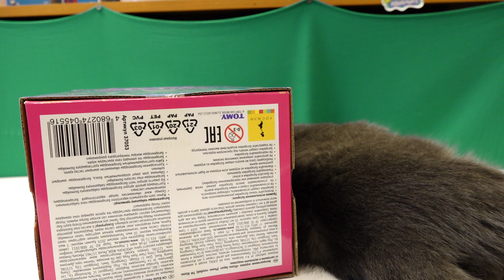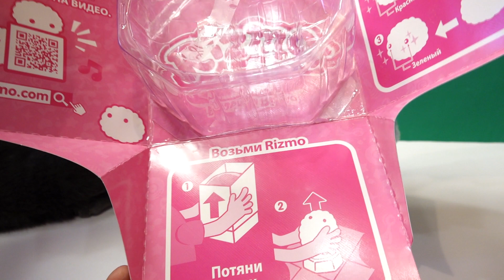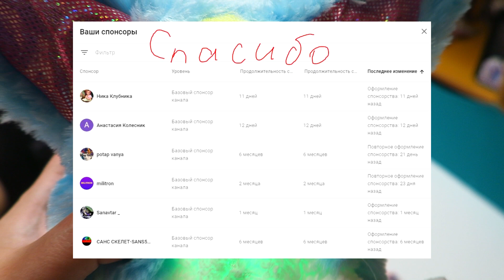ГРЕМЛИНЫ ИГРУШКИ - РИЗМО! Какой достанется тебе?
Ризмо - Это существо с другой планеты, о котором дети должны заботиться. Питомца можно учить и воспитывать, помогая ему расти от малыша к ребенку к далее к взрослому Ризмо. И по мере взросления игрушка будет реально меняться физически. Очень похож на Гремлинов